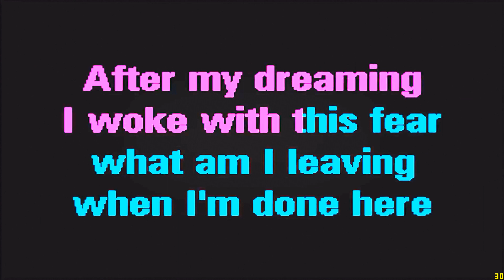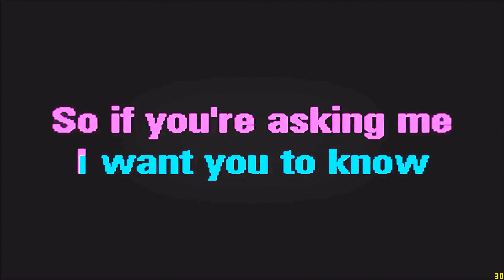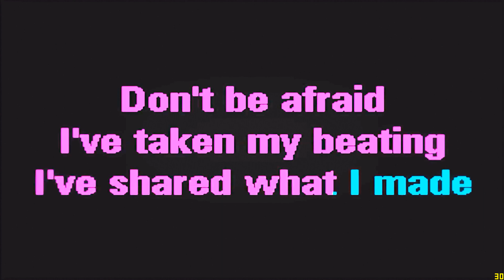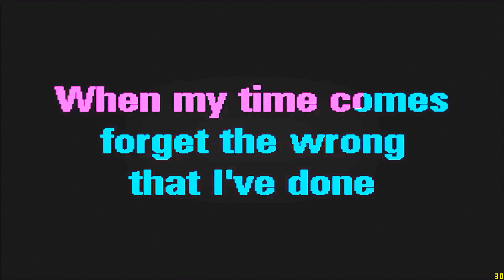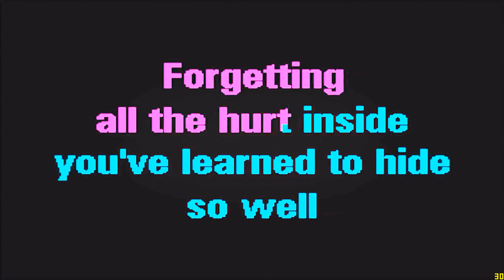Linkin Park - Leave Out All The Rest cover